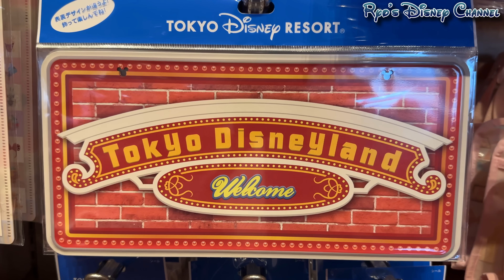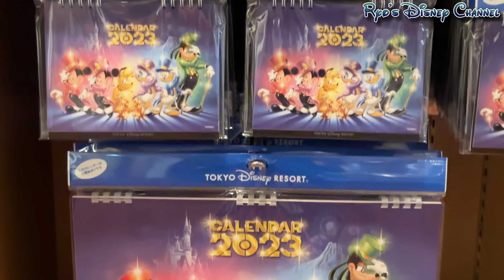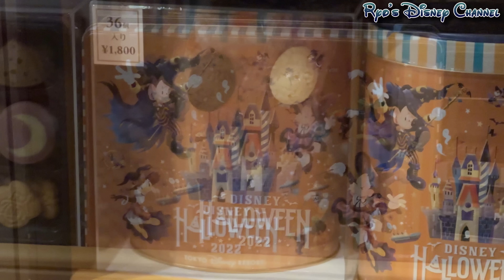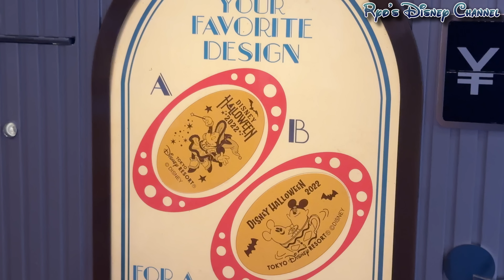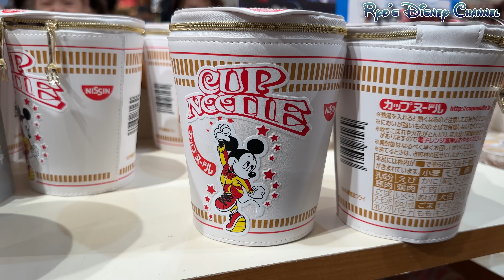【店内グッズ全部紹介！】 ９月２４日(土)のボンボ店内の全グッズ紹介！ ＆ ディズニーストア最新グッズ紹介！ / 東京ディズニーリゾート / ボン・ヴォヤージュ